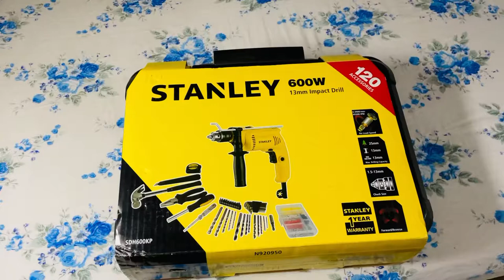Stanley Hammer Drill Machine for Home and Professional Use with Tool Kit